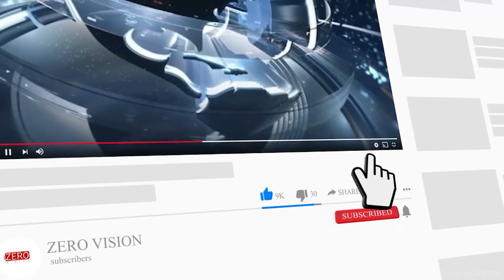Mahesh Babu says 'Bollywood can't afford me, I don't want to waste my time